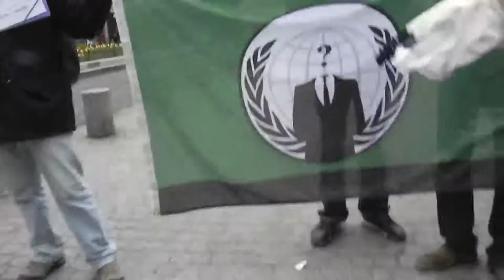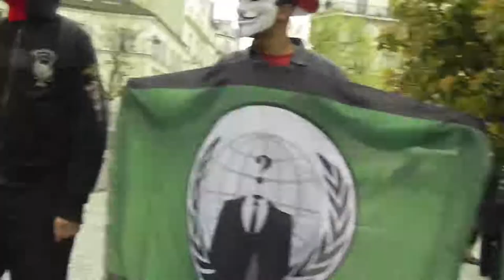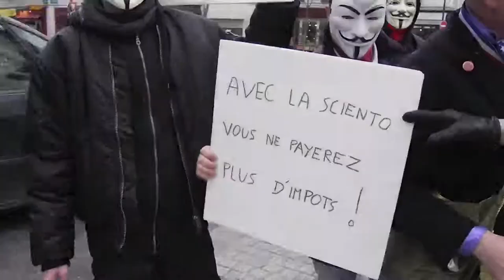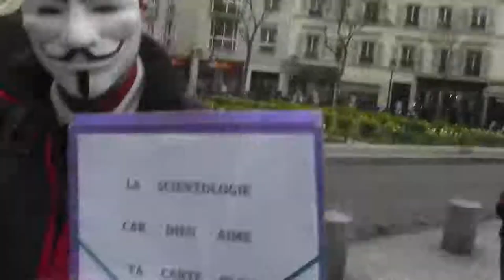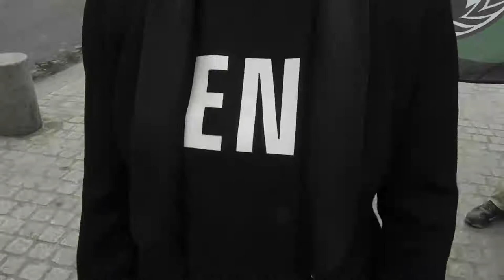Anonymous OT8 Raid 31 Mars 2012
Raid mensuel contre la scientologie.
Nous leur avons parlé de l'OT8, le plus haut niveau de la secte scientologie.

On y apprend que, d'après Hubbard, Jésus était un pédophile et que Ron Hubbard serait la réincarnation de bouddah (rien que ça).
On y apprend également que ceux qui ne sont pas prêt à savoir ça peuvent mourir de combustion spontanée...